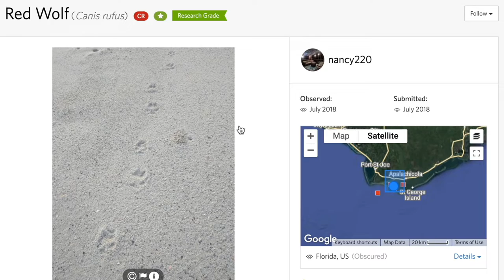Endangered Species of America: The Red Wolf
Photos courtesy of USFWS media library